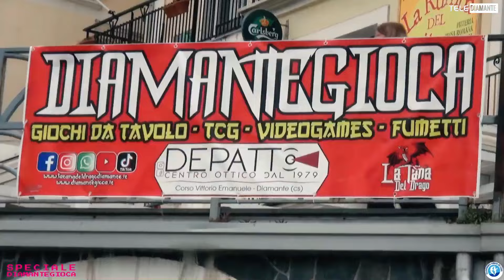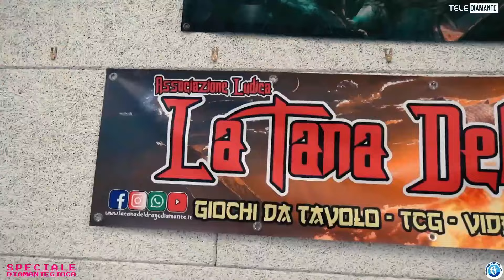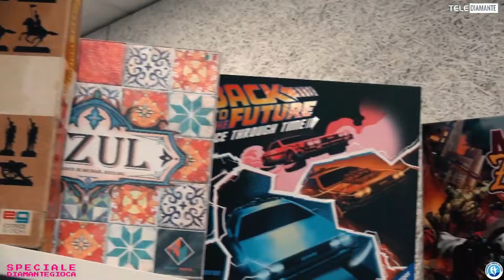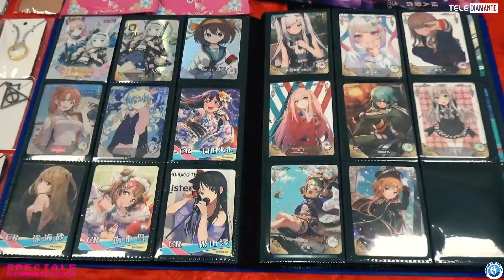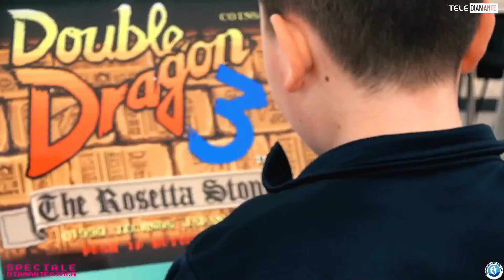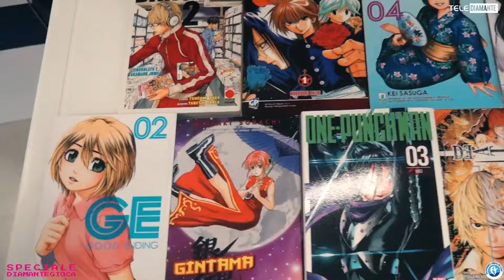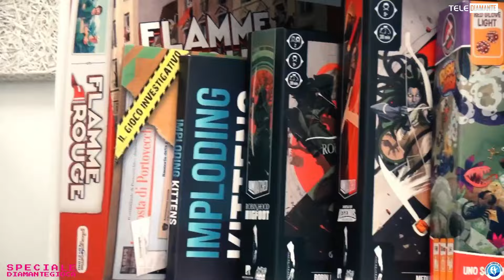Evento e Intervista - DIAMANTE GIOCA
In questo episodio lo speciale sull'Evento DIAMANTEGIOCA e l'Intervista a IL PUZZILLO DEL SUD

Video ricaricato con il permesso di: "Telediamante Riviera Dei Cedri"

Ringrazio La Tana del Drago e Telediamante Riviera Dei Cedri.

Da questo momento è possibile abbonarsi al canale per ricevere degli speciali privilegi:
- I Video in anticipo per i soli abbonati
- Gruppo Telegram dove parliamo di anteprime e novità
- Ringraziamenti alla fine di ogni video